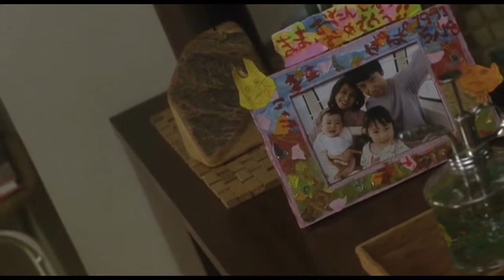Hanging Garden — Video Review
A video review of Toshiaki Toyoda's, Hanging Garden. P.s. I spelled the title wrong in the thumbnail :)

-FEMF